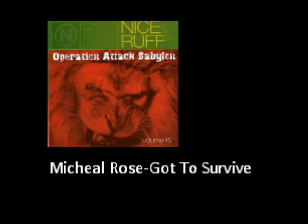Micheal Rose Got To Survive Operation Attack Babylon Riddim